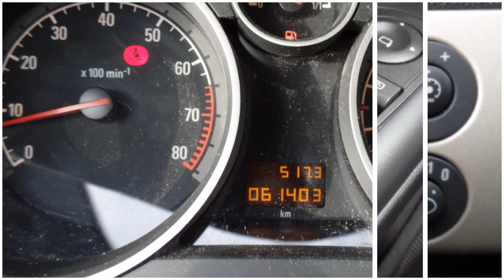Opel Astra TwinTop 1.6 EDITION | Airco | PDC | LM Velgen